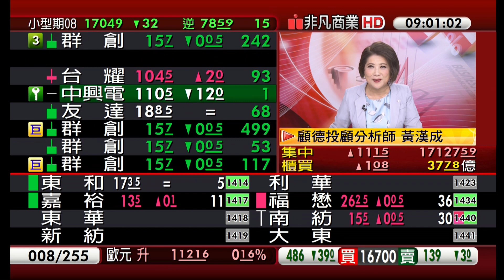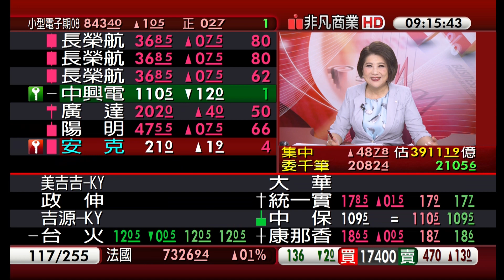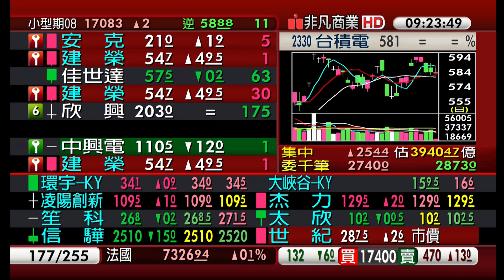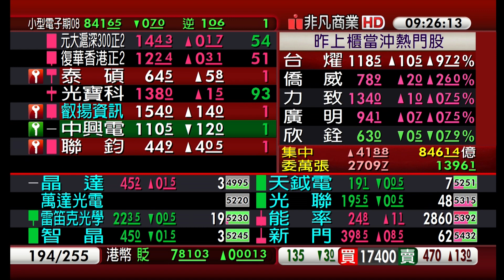【神達.英業達關禁閉 資金熱到散熱.航運.車電.觀光 當沖股熱騰騰 市場關注台積電下午法說會】 20230720非凡搶先報 我是台股操盤手 (鄭明娟×黃漢成x鍾騏遠)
台股小幅開漲 櫃買相對強勢
神達.英業達關禁閉
電子仍是交投熱點
部分資金轉向航運.觀光.航運.車電
AI股輪動點火 板卡.PCB.資訊軟體強勢
當沖股熱騰騰 市場關注台積電下午法說會

◎鎖定非凡商業台【非凡搶先報】
有線電視 89.90台
MOD台視財經台 521台

周一至周五 09:00~13:30
全台唯一瞬間成交盤、中小股帶您一手掌握!